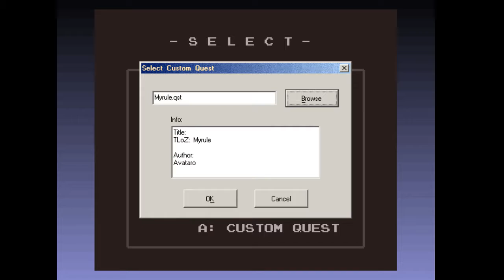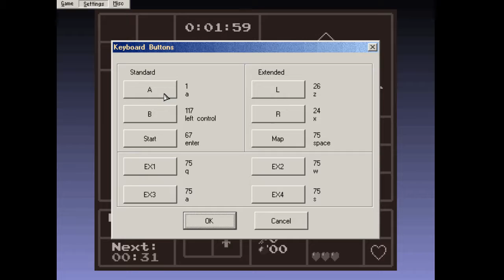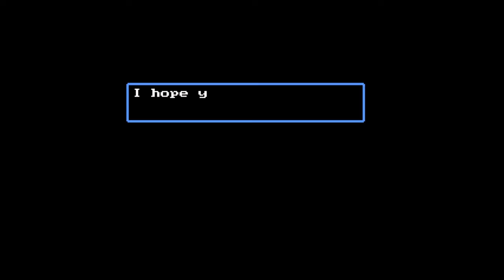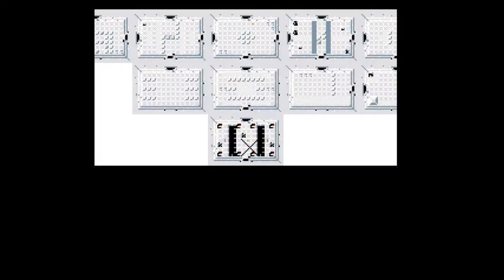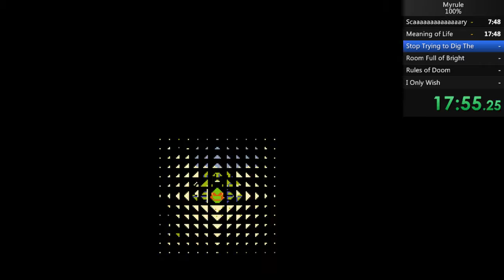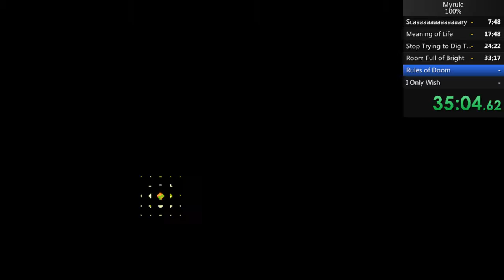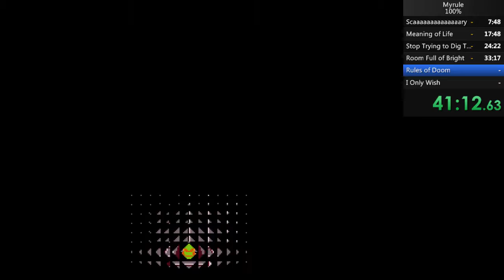Let's Stream a Zelda Classic Quest - Myrule